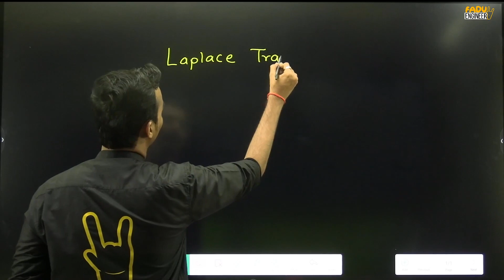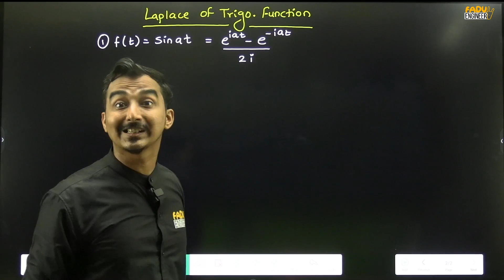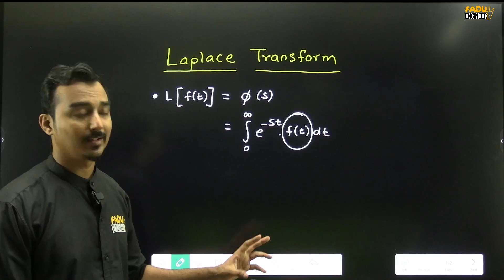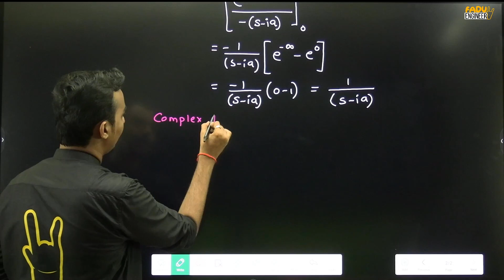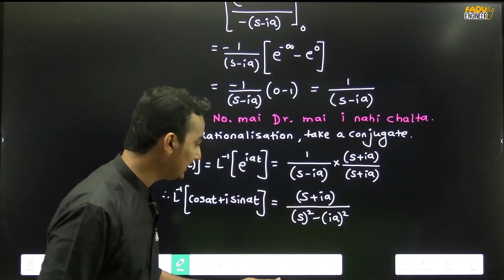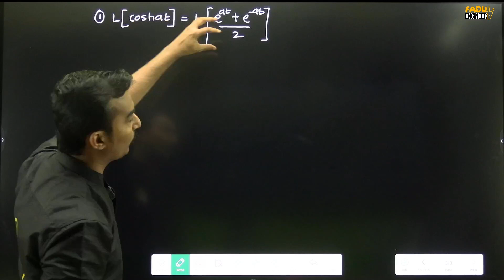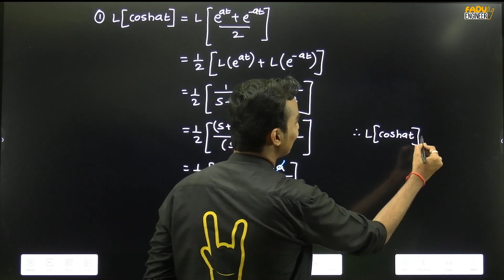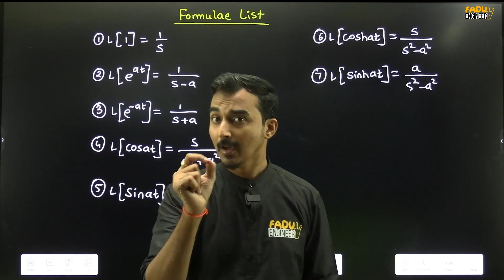LAPLACE TRANSFORM | S-3 | ENGINEERING MATHS | ENGINEERING SECOND YEAR | SAURABH DAHIVADKAR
** The Laplace transform is named after mathematician and astronomer Pierre-Simon, marquis de Laplace, who used a similar transform in his work on probability theory.
** The Laplace transform is a well established mathematical technique for solving a differential equation.

👉For IOS-
Step 1: Download "My Institute Application" from App Store
Step 2: Verify Your org Code- Org Code- FDVBQ
Step 3: Sign In with OTP

** Engineering FIRST YEAR WhatsApp COMMUNITY :
** Engineering SECOND YEAR WhatsApp COMMUNITY (BATCH - 2023)